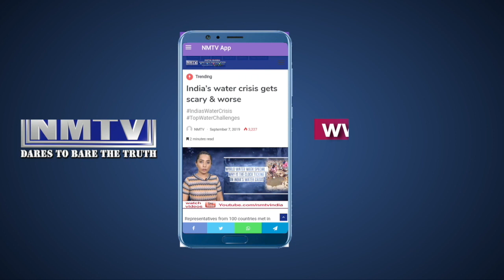Jayant Patil says BJP is only playing politics in the name of Veer Savarkar